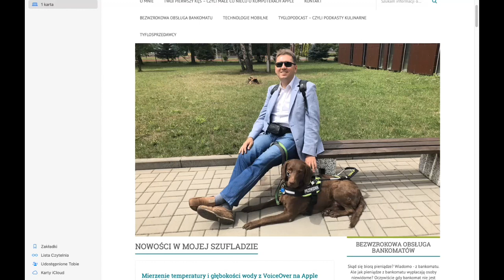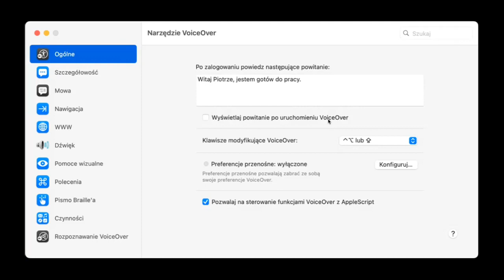Pobieranie syntezatorów mowy do systemu macOS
Dzisiejszy odcinek przyda się osobom rozpoczynającym swoją przygodę z systemem macOS, lub takim, które właśnie zaktualizowały swój system macOS do wersji Ventura. Demonstruję w nim jak korzystając z czytnika ekranu VoiceOver pobrać nowe głosy syntezatorów mowy. Zapraszam do oglądania.